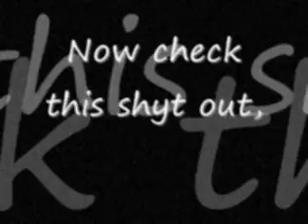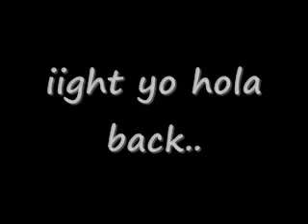Crank some screw shyt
Just some shyt i messed around with on some standby time.